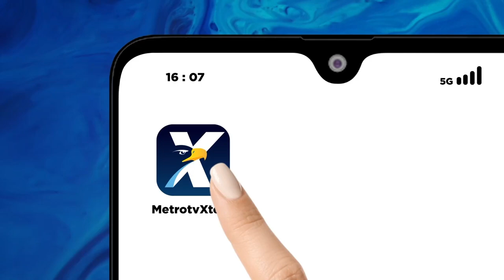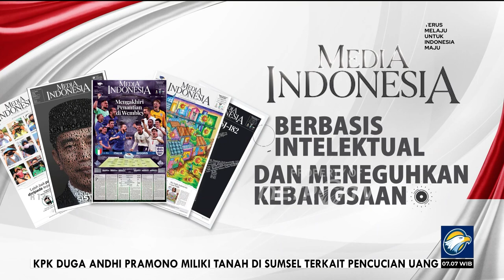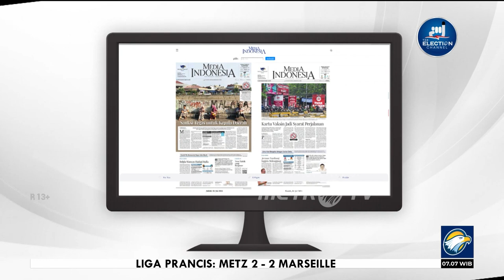Bedah Editorial MI - Cemas Menuju Indonesia Emas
SAAT berpidato di Sidang Tahunan MPR RI dan Sidang Bersama DPR RI - DPD RI 2023, Presiden Joko Widodo mengeluarkan pernyataan yang cukup menggelitik. Menurutnya, kepemimpinan hasil Pemilu 2024 sangat menentukan masa depan Indonesia. Jokowi menegaskan pemimpin ke depan setidaknya bisa bekerja sesuai dengan apa yang sudah dimulai saat ini. Hal itu dilakukan agar bangsa dan negara ini meraih Indonesia Emas 2045.

Mantan Wali Kota Solo ini menegaskan Indonesia memiliki peluang besar untuk meraih Indonesia Emas 2045, yakni menyabet posisi lima besar kekuatan ekonomi dunia. Jokowi menyebut pemerintah saat ini sudah menyiapkan strategi untuk meraih cita-cita tersebut. Pada usia emas itu, Indonesia akan memiliki bonus demografi di mana 68% warganya adalah penduduk usia produktif.

Pernyataan Presiden mengenai situasi kekinian tersebut terkesan hanya manis di atas kertas. Kondisi riil yang dialami masyarakat Indonesia kebanyakan seperti jauh panggang dari api. Sejumlah permasalahan masih terbilang kronis untuk dipecahkan.

Data Badan Pusat Statistik menyebutkan, walaupun saat ini pendapatan domestik bruto (GDP) dengan penduduk berjumlah 276 juta mencapai Rp 5 ribu triliun, sebanyak lebih dari 57,17% tersebar di Pulau Jawa. Sisanya terdistribusi di wilayah lainnya di Indonesia.

Hal itu menunjukkan persoalan ketimpangan yang terjadi sejak awal kemerdekaan negara ini belum juga teratasi. Memang Jokowi menjanjikan Ibu Kota Nusantara (IKN) sebagai salah satu solusi  pemerintah untuk mengatasi ketimpangan. Namun, kebijakan tersebut masih dipertanyakan efektivitasnya, karena butuh ratusan triliun untuk mewujudkan pembangunan infrastruktur IKN di tengah duit negara yang terbilang cekak. Sementara investor swasta, baik lokal maupun asing, yang diundang untuk berinvestasi di IKN hingga kini belum terlihat batang hidungnya.

Di sisi lain, praktik korupsi yang dituding sebagai penghambat utama pembangunan negara di negara tidak juga hilang. Kalaupun ada penindakan, masyarakat menyaksikan praktiknya masih bersifat tebang pilih dan cenderung hanya menjadi gimmick. Pemerintah dinilai tidak serius memerangi praktik rasuah.

Belum lagi persoalan utang luar negeri (ULN) Indonesia yang pada kuartal II 2023 tercatat sebesar US$ 396,3 miliar atau meningkat tiga kali lipat dibandingkan jumlah utang pada akhir pemerintahan Presiden Susilo Bambang Yudhoyono. Bahkan sejumlah politisi di Senayan mengatakan praktik pengelolaan utang di masa Jokowi tak berjalan dengan baik dan hanya sekedar gali lubang tutup lubang.